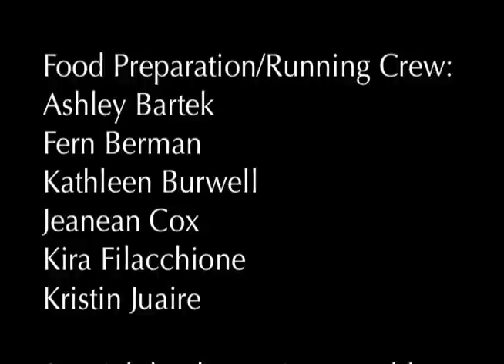Vista Food Network - Andrew Hart